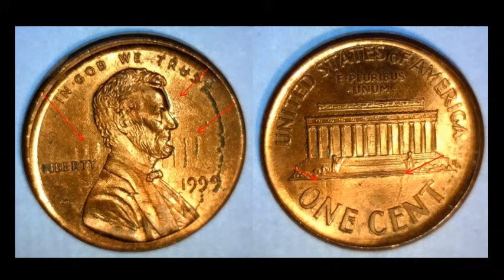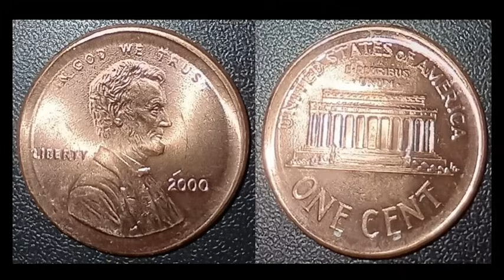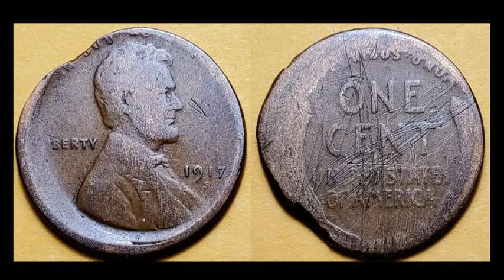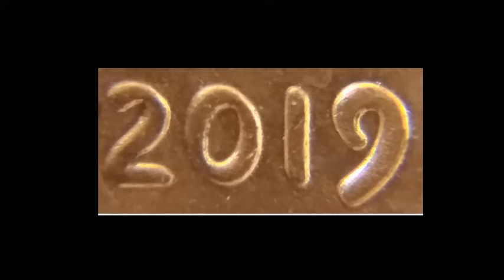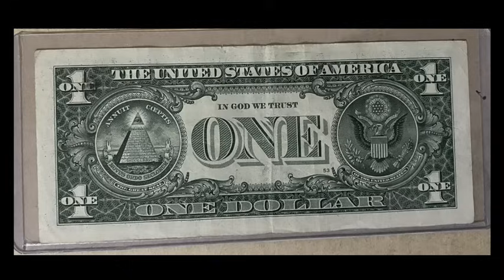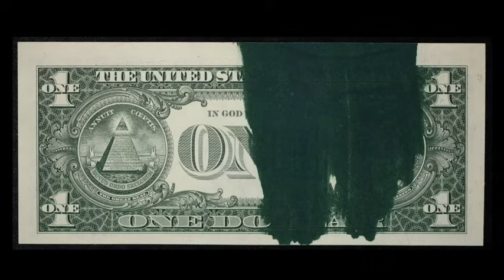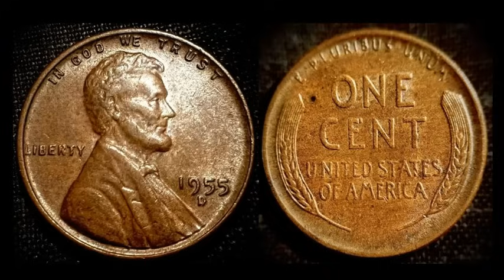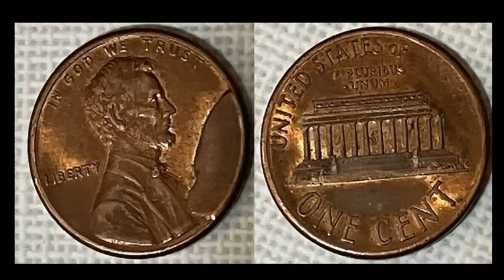WHITE HOT MARKET! Coin Sales & Volume At All Time Highs! POCKET CHANGE MARKET REPORT